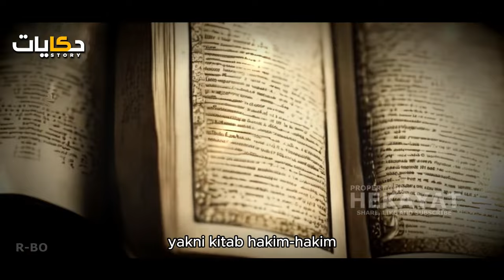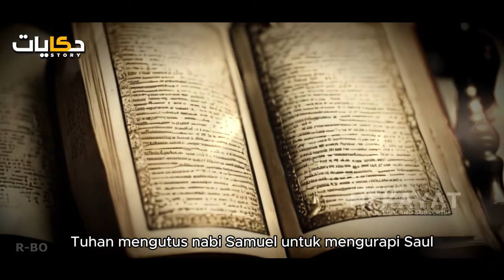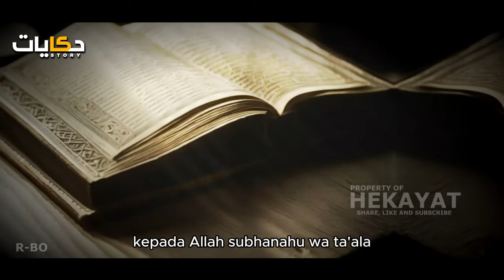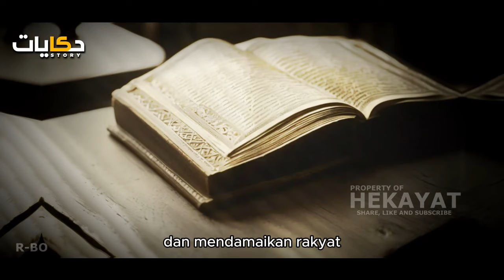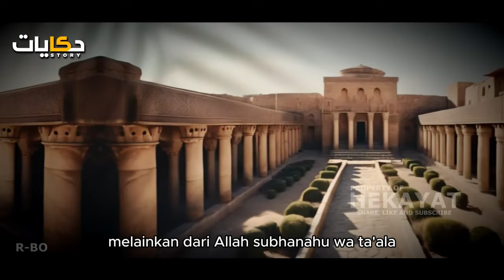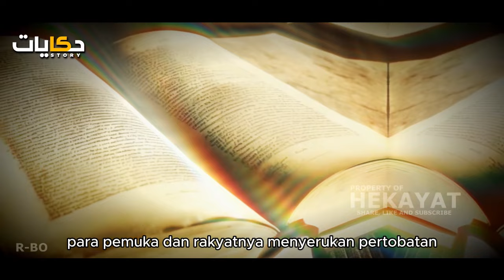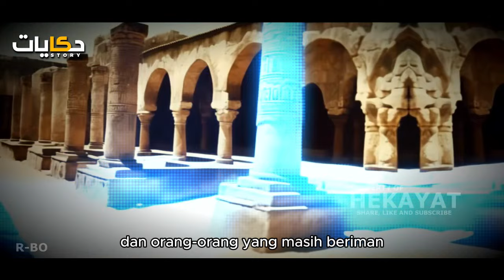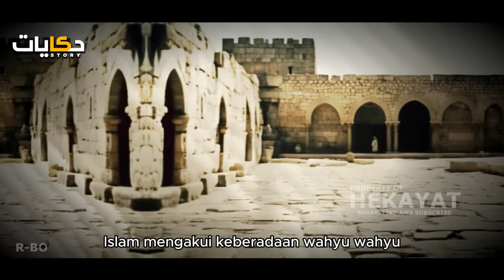Mengapa Kitab Nevi'im Dirahasiakan? Konspirasi dan Kebenaran Sejarah!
HekayatStory